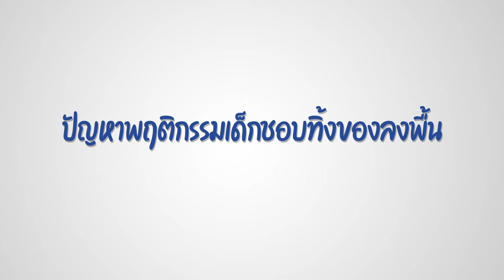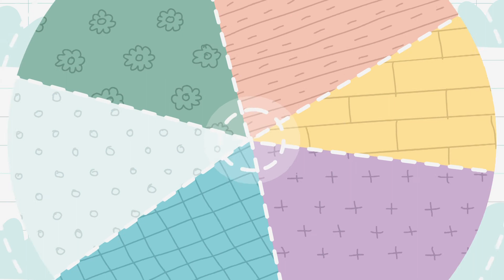Kids จะเล่น ตอนที่ 6 เด็กชอบทิ้งชองลงพื้น รู หรือกล่อง แก้ไขอย่างไร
“พฤติกรรมเด็กชอบทิ้งของลงพื้น ลงรู ลงกล่อง แก้ไขอย่างไร (0-4 ปี)” ทำไมเด็ก ๆ ถึงมีพฤติกรรมแบบนั้น สาเหตุเกิดจากอะไร และสามารถแก้ไขได้อย่างไร
ดำเนินรายการโดย คุณเอส กนกศักดิ์ อุพันทา และคุณเซฟ รชต ถนอนมกิตติ นักจิตวิทยาพัฒนาการ / Therapeutic Play Practitoner